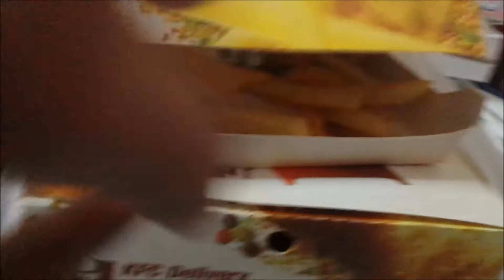Vlog | all about food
Welcome po sa aming simpleng buhay! we decided to upload videos of our life to serve as an online "memory box" for us in the future and also for our future Kids.
Mag (Pinay) & Du (Singaporean)